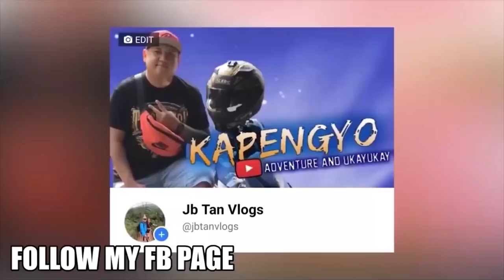JASPER CAYNO MUNTIK MA KNOCKOUT KAY @rugbiboytv​